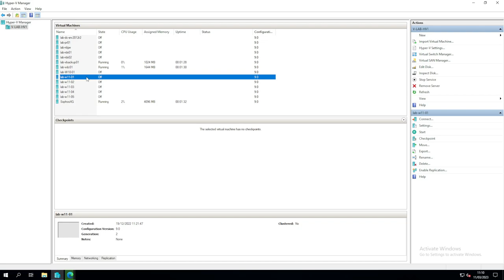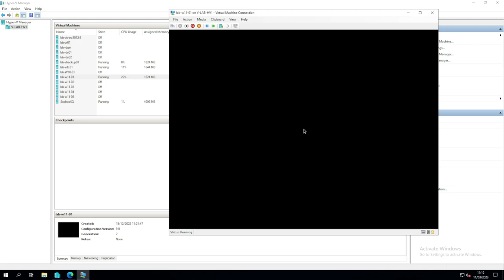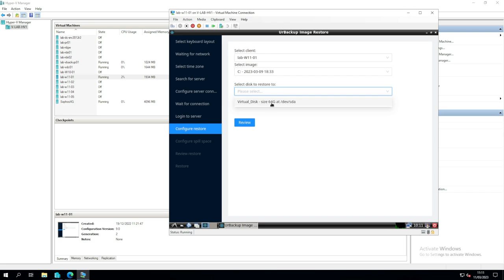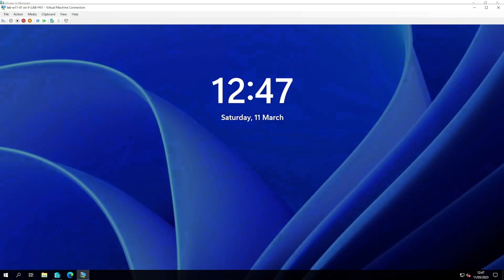Server 2022 - UrBackup - Backup Image Restore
🌟 Discover more on our official website! 🌟

👉 Want to dive deeper? Join our exclusive member community for special content, behind-the-scenes, and more! ✨